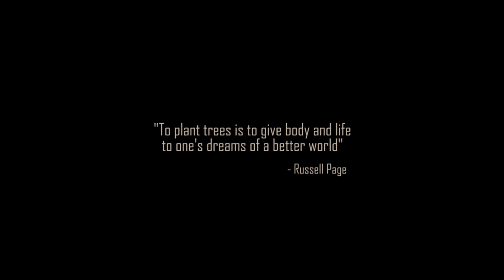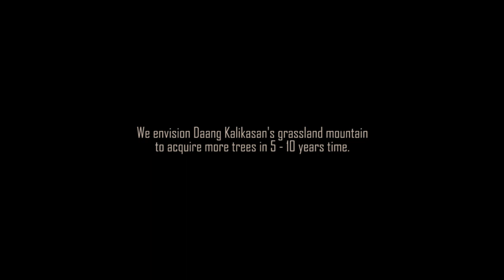Daang Kalikasan Tree Planting (A Tribute Video)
A tribute video for all nature lovers and environmentalists! We owe this to the next generation. 🌱

Special thanks to:
Corolla Club Owners Team Pangasinan, Team La Union
Mangatarem PNP and Agriculture
Yamang Pinas

📷 Camera used: DJI Mavic Mini, Canon G7X Mark ii, Gopro Hero 5 Black

- J 🖤